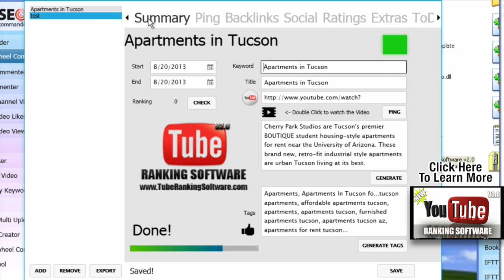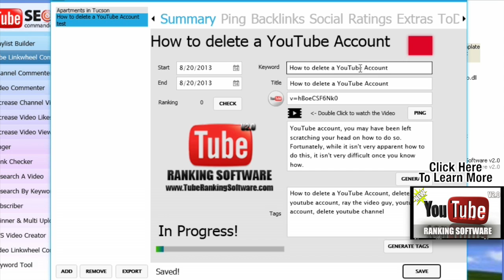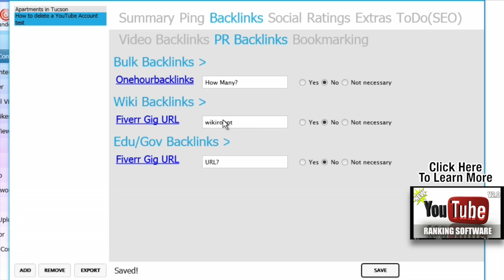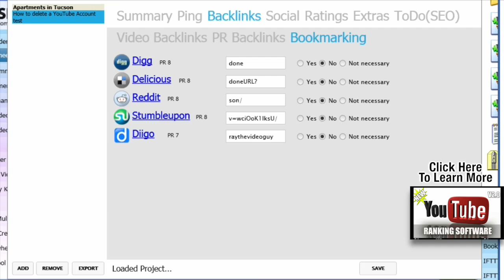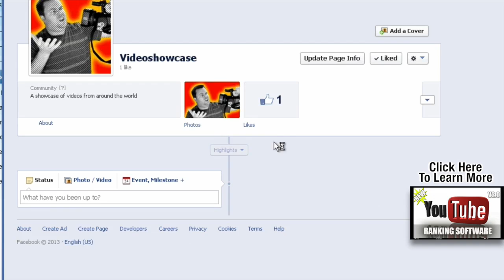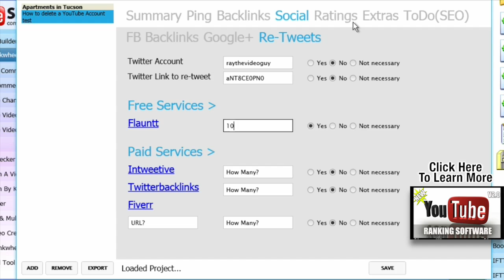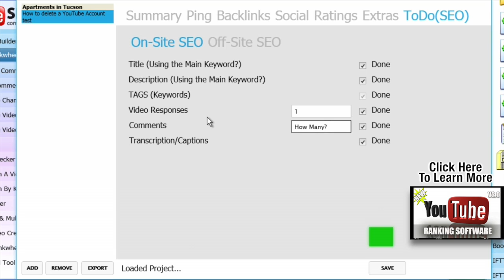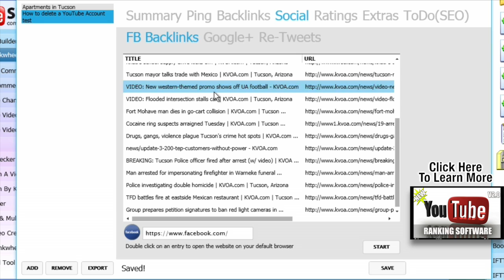Video Ranking Software Review and Demo - Rank Videos Step by Step!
Tube Ranking Software version 2.0 is an awesome tool that helps you to rank your videos on Google and YouTube by taking you step by step through all the steps necessary to rank videos.

The software not only makes it easier to get through all the great steps for ranking videos, but it also logs all of your progress so you will never wonder whether you forgot to ping the video, or add your social media links.  Not only does it keep track of your video SEO, but it even provides some awesome tools to help you along the way.

Tube Ranking Software